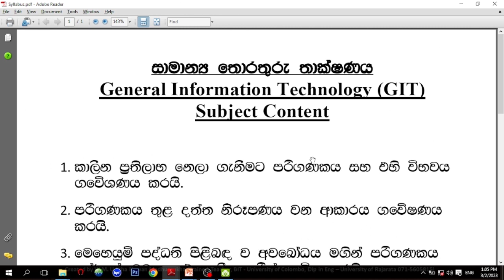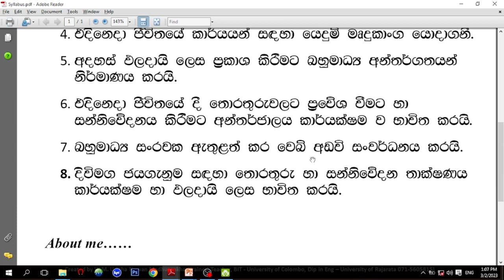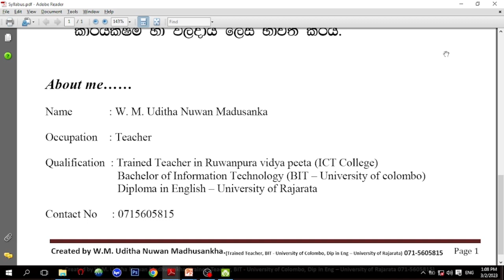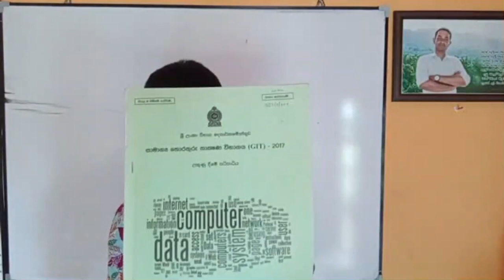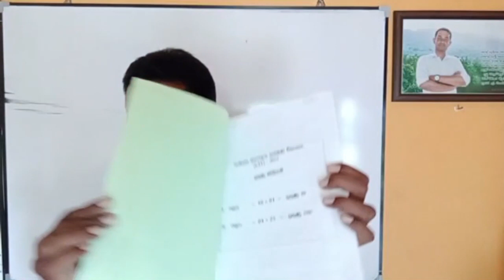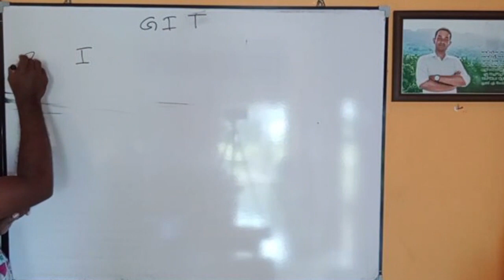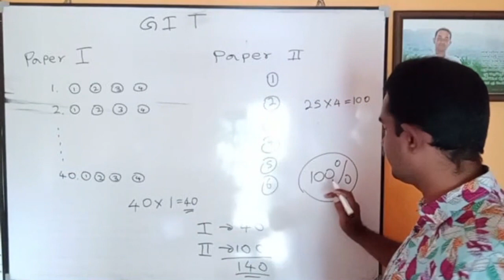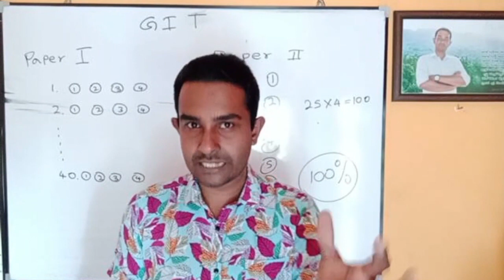GIT | සාමාන්‍ය තොරතුරු තාක්ෂණය | පළමු කොටස - Part 01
මෙම වීඩියෝවෙන් පහත කරණු සාකච්ඡා කරනු ලබයි.
* විෂය හැදින්වීම
* විෂය නිර්දේශය හැදින්වීම
* විභාග ප්‍රශ්න පත්‍රය හදුන්වාදීම

* පරිගණකය හැදින්වීම
* පරිගණක පද්ධතියක මූලිකාංග හැදින්වීම
* පරිගණක පද්ධතියක අදාන උපාංග හදුන්වාදීම